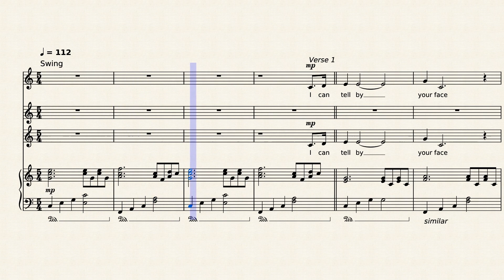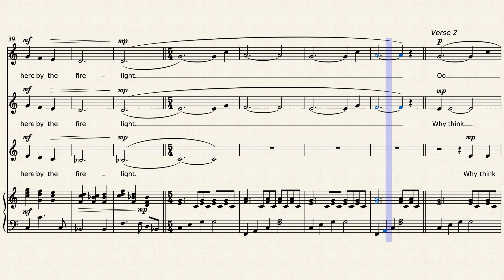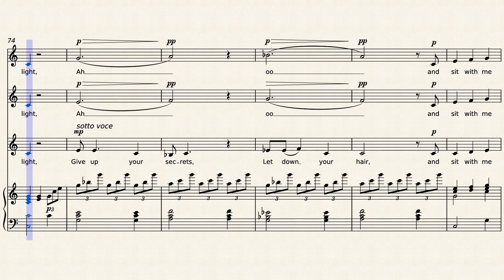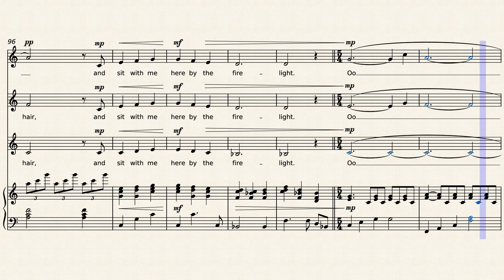As we go along – The Monkees - arranged for SA choir and piano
Gentle warm song about surrendering to love, arranged for SSA choir and piano. Unusually parts of it are in 5/4 time.
If you have used this piece for a choir would you consider buying me a coffee? Of course you are more than welcome to use it for free.